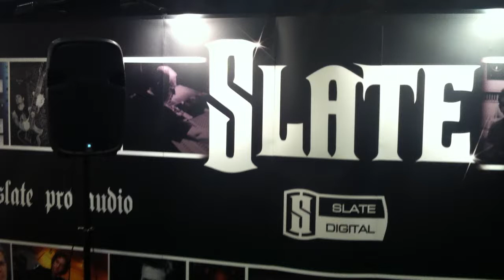Steven Slate Drums 4.0 - Music Messe 2011 Part 5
Demonstrating The New Steven Slate Drums At Music Messe 2011.